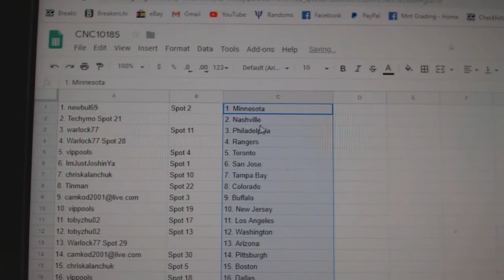Team Randoms - C&C GB #10,185